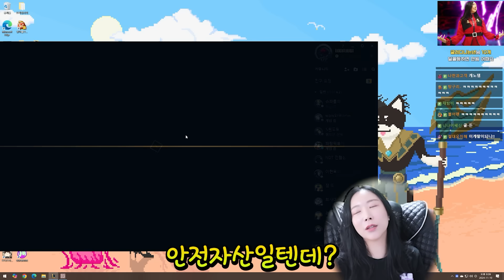케이틀린 키라먼을 사령관으로 명한다!